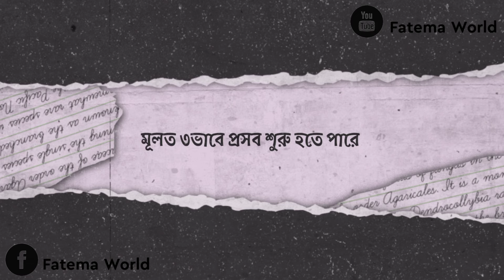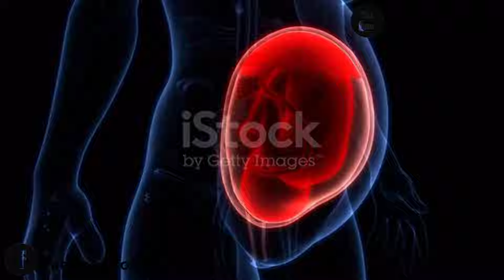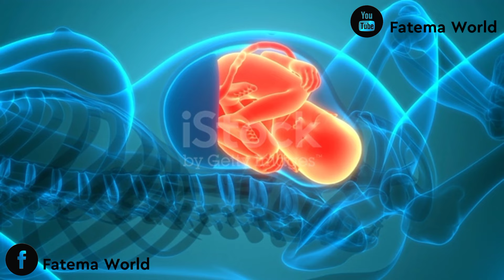নরমাল ডেলিভারির প্রস্তুতি নিবেন যেভাবে | Preparation for normal delivery | tips for normal delivery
প্রসব শুরু হলে আপনি কিভাবে বুঝবেন ?

⬆️মূলত ৩ভাবে প্রসব শুরু হতে পারে

১/আপনার অন্তর্বাসে সাদা স্রাবের সঙ্গে রক্তের দাগ লাগতে পারে। এরকমটা হলে তার পরের এক বা দুদিনের মধ্যেই প্রসব শুরু হতে পারে।

2. আপনার হয়তো মাসিকের ব্যথার মত থেমে থেমে ব্যথা উঠতে পারে। প্রসব যত এগিয়ে আসে এই ব্যথা তত জোরালো, নিয়মিত এবং আরো যন্ত্রণাময় হয়।

3. আপনার হয়ত অল্প বা অনেকটা পানি ভাঙতে পারে। এরকম হলে সোজা স্বাস্থ্যকেন্দ্রে চলে যাওয়া উচিত।

আমাদের ভিডিওগুলো ফেসবুকে দেখতেঃ

আমাদের চেনেলের অন্যান্য ভিডিওঃ

Vedio footage collect by pixxellab,pixabay,iStock